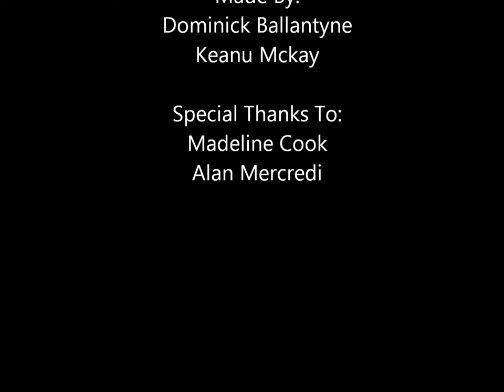National Aboriginal Day In Grand Rapids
A little documentary of National aboriginal day celebration in Grand Rapids School